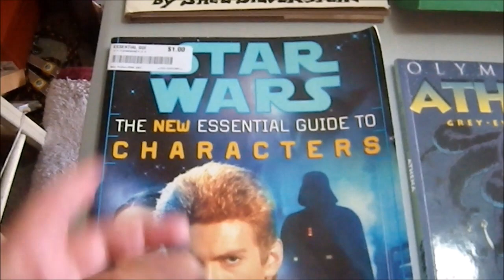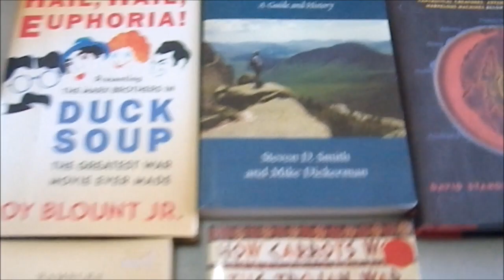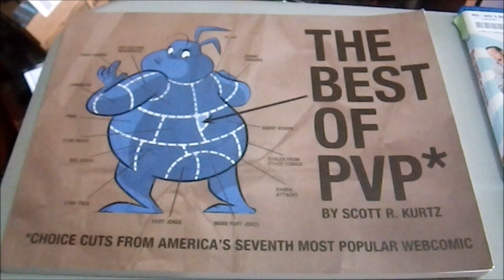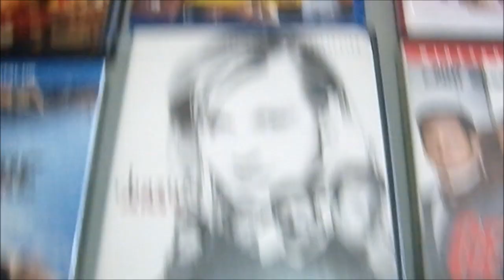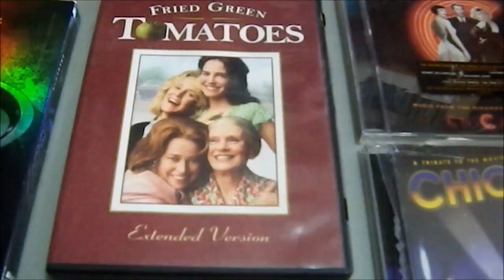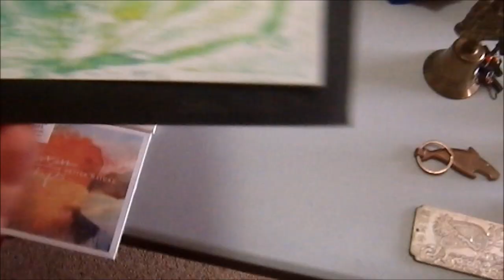Weekend Bargains 10.14.18